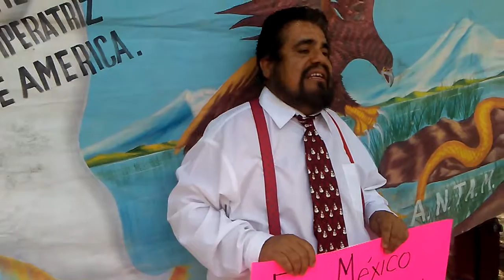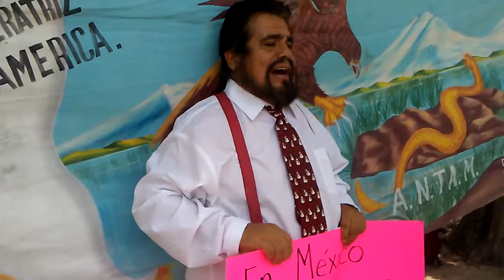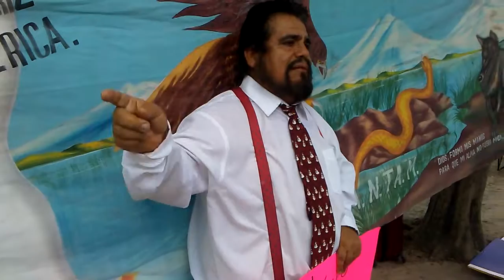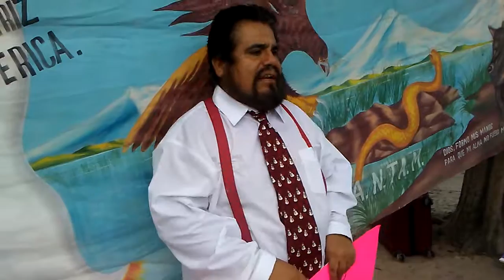Activista Leobardo Santillan Discurso en frente del Consulado De Mexico